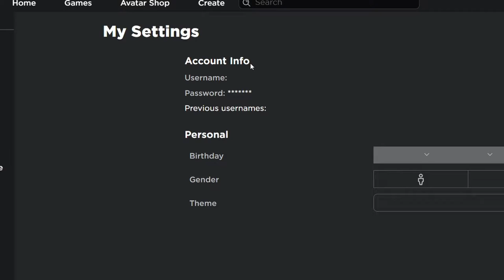Roblox Removed Bio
I don't know how that happened... Roblox updates are amazing wth

they remove it for display names? or what ok that's kinda weird rip Roblox bio